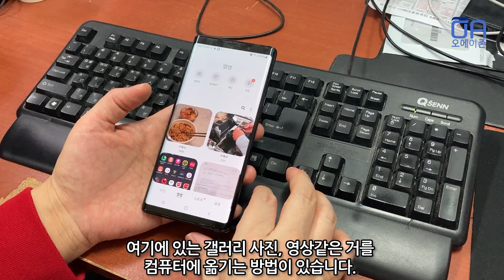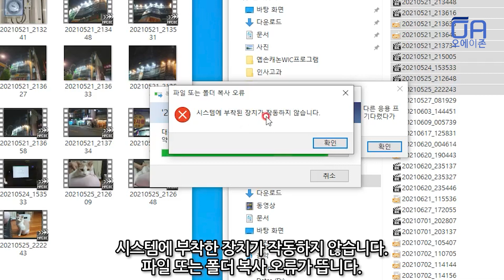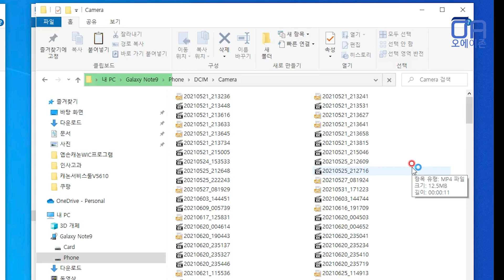삼성 갤럭시 스마트폰 USB케이블로 사진 영상파일 옮길 때 오류발생 해결하는 방법/시스템에 부착된 장치가 작동하지 않습니다.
삼성 갤럭시 스마트폰 USB케이블로 사진 영상파일 옮기는 중 연결이 안되고 '시스템에 부착된 장치가 작동하지 않습니다. ' 오류가 발생했을 때 해결하는 방법 알려드리겠습니다.